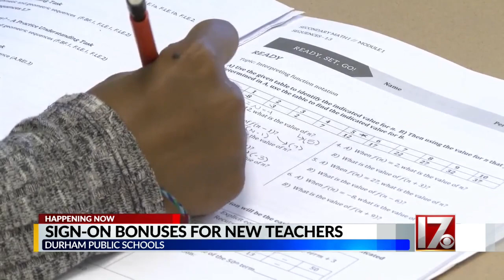Durham Public Schools handing out sign-on bonuses for new teachers